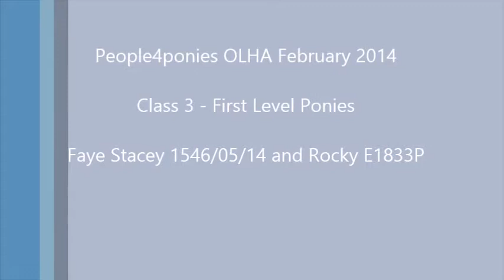Rocky OLHA First Level February 2015 People4ponies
Rocky's First Level entry.  Again, no trotting as we were in the yard.  We did the liberty courses first on a completely different day and it's very clear how much better the liberty courses were than the lead rope courses for both ponies.  I've noticed that the ponies don't stay in the wait if their feet aren't even when they stop, so I've been trying to experiment to improve that by setting them up first.  It's really clear the difference of how bold Arthur feels now and how insecure Rocky still is...Rocky tried really hard.  He was very sweet - not moving at the first pole because he knew if he moved his foot he'd hit the pole...and he knows he's not supposed to hit it...And then at the narrow gap wait - holding up his left up and asking/trying where to put it.  He seems insecure with the leading position too - whereas he didn't with the liberty course.  Has given me a lot to think about because it has shown that a lot of insecurity is still there - Arthur progressing so fast it only accentuates that...but he doesn't have such a traumatic past.   It was a difficult course - simple, but lots of potential for hitting/stepping on obstacles and moving in the wait etc! Has made me realise that my lead rope work isn't as precise/accurate as my liberty work...eek!